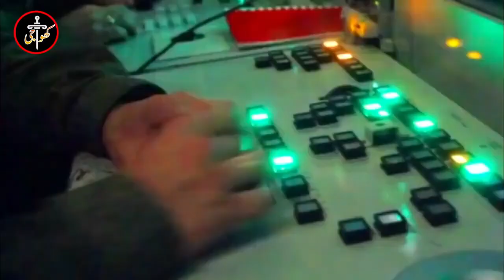Turkish stealth jet with American engine like T129 helicopter will not be allowed to Pakistan